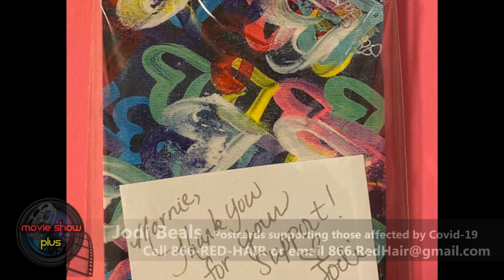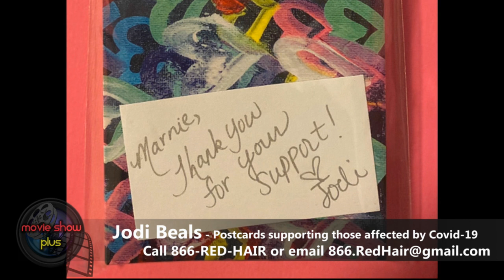Greg Russell Spotlight - Jodi Beals - Postcards for a cause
Greg Russell sits down with Jodi Beals who creates postcards to benefit those affected by COVID-19.